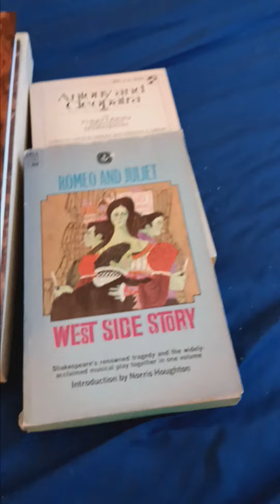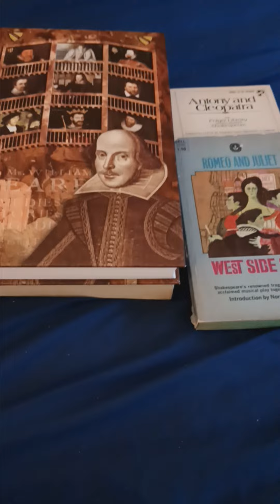my shaketember attempt